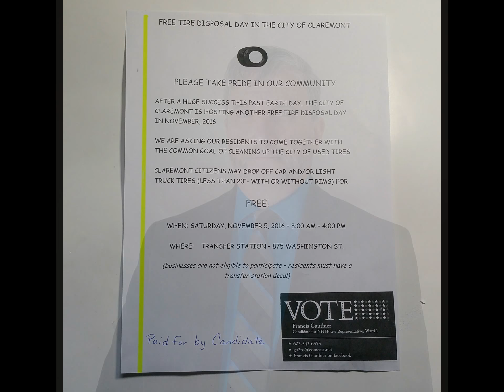Fall Clean up Claremont NH